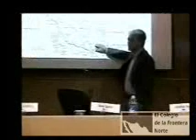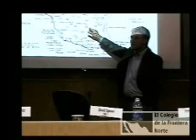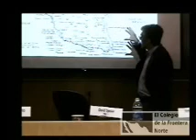Cruces clandestinos por David Spener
18/Mayo/2010
Título: Cruces clandestinos: migrantes y coyotes en la frontera Texas-México
Clave de identificación: 2010mayo18presentaciondelibro
Formato: Windows Media Player
Créditos:
Dr. David Spener /  Universidad de Trinity
Mtro. Guillermo Yrizar Barbosa / El Colegio de la Frontera Norte
Jonathan Hicken / UCSD
Palabras clave o tema: Cruces clandestinos, migrante, coyotes
Sinopsis:
Cruces clandestinos: migrantes y coyotes en la frontera Texas-México
En el Colegio de la Frontera Norte se llevó a cabo la presentación del libro: Cruces clandestinos: migrantes y coyotes en la frontera Texas-México, el día martes 18 de mayo en el aula magna Raúl Rangel de El Colef, Tijuana.
   La publicación es del autor David Spener, investigador del Departamento de Sociología y Antropología de la Universidad de Trinity, Estados Unidos. La presentación estuvo a cargo del autor, David Spener, y contó con los comentarios de Guillermo Yrizar Barbosa, El Colef y Jonathan Hicken, Universidad de California en San Diego (UCSD).
La presentación se transmitió por videoconferencia a la sede regional en Ciudad Juárez y a Casa Colef en la Ciudad de México.
Duración: 1:57:46
Año de producción: 2010/mayo/18
Idioma: Español
Tipo de grabación: De transmisión
Características del video: WMF, Color
Características de sonido: Digital
Disponibilidad: Uso abierto
Sector: Académico
Tipo de Evento: Presentación de libro
Referencia en canal:

Línea Temática: Estudios Culturales